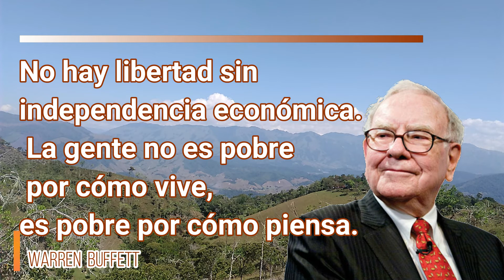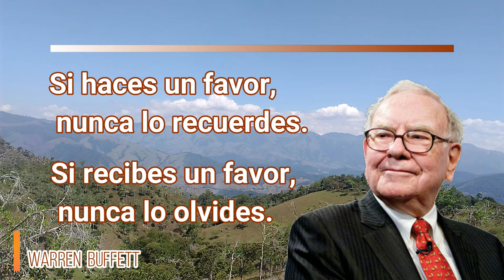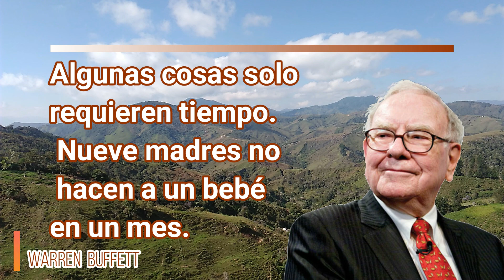Consejos de Warren Buffett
Consejos de Warren Buffett, Como Ser Iversionista, Emprendedor, Empresario

ModoHervir, JuanDiegoGómez, InvertirMejor®, Riqueza, Abundancia, Prosperidad, Dinero,Motivación, PNL, Emprendimiento, Negocios